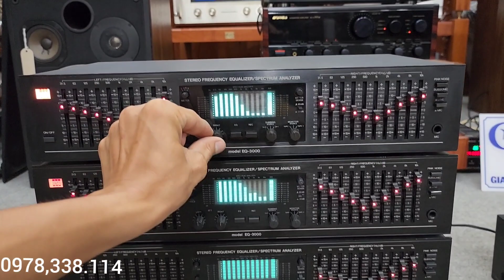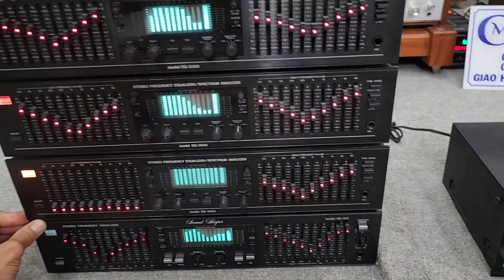EQ Lọc Xì- VICTOR SEA R7 và SANSUI SE -9 🥳 Lọc Mỹ BRS EQ 3000 _ ADC SS 315 .:...v.v.